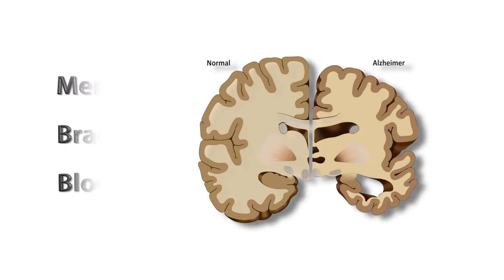Diagnosing Alzheimer’s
Nearly five million Americans are living with Alzheimer’s disease. The most recognized symptom is repeated memory loss.

Dr. John Sullivan, a neurologist on staff at Lee Memorial Health System, says Alzheimer’s disease is a neurodegenerative condition, caused by an abnormal accumulation of proteins within the brain. Patients are typically over the age of 60 when they start to notice symptoms.

Other than memory loss, Dr. Sullivan says patients with Alzheimer’s could experience difficulty planning and prioritizing, trouble thinking, or even have behavioral or personality change. Experts say it’s important to get tested for the disease, as other conditions, like dementia, can mimic Alzheimer’s. “There are numerous conditions we have to think about to rule out. We don’t want to just put a stamp of an automatic Alzheimer’s disease on a patient when in fact it could be something else,” said Dr. Sullivan.

Dementia is also a neurodegenerative condition with almost matching symptoms as Alzheimer’s. In fact, 70 percent of dementia is Alzheimer’s. “There could be a lot of overlap, so again it relies on a very careful ability to discern what the exact problem is with the history and neurological testing that we do,” said Dr. Sullivan.

Patients undergo extensive testing including memory tests, brain scans, even blood work. “The problem is there’s no one single test, by blood work or any readily available test that will prove with 100 percent certainty that the patient does have Alzheimer’s,” said Dr. Sullivan.

They also examine the patient’s family history. “With a single first degree relative it’s probably an increased risk with maybe 2 to 5 percent of patients developing Alzheimer’s. If there are multiple family members in that family with it then that increase continues to rise a little bit.

While Alzheimer’s is a common diagnosis, health experts say there’s limited treatment available but a healthy lifestyle will help them manage their symptoms. “Hopefully, we will see emerging treatments within the next few years. We’re waiting for those eagerly,” said Dr. Sullivan.